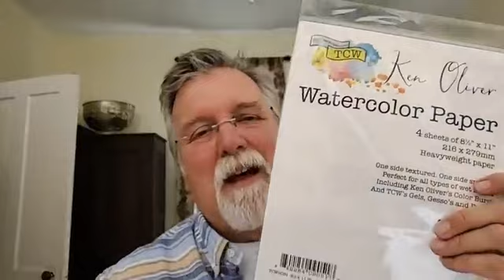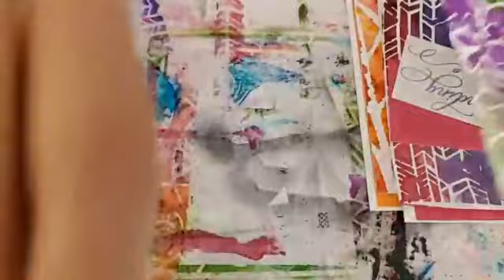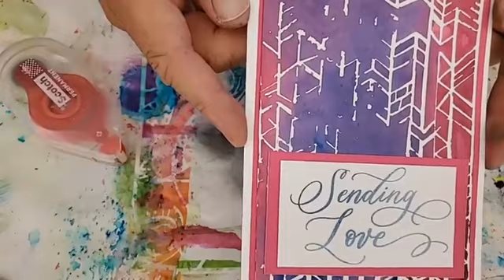Ken Oliver Crafts OOAK Demo of Colorsparx 5.20.2023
Join Ken Oliver in the (OOAK) One Of A Kind Group as he works magic using color sparx and TCW watercolor paper. This is a do not mis video